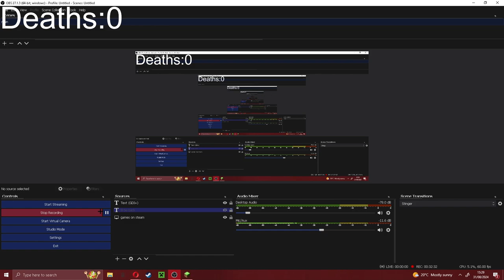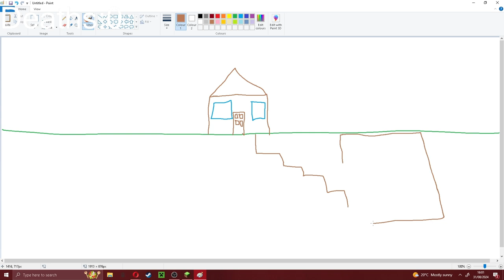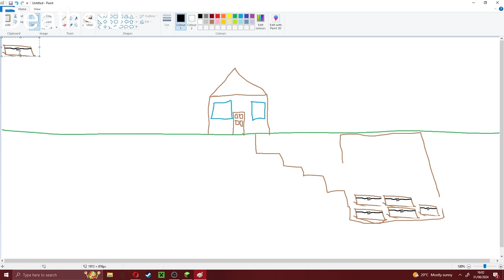Episode 2! Exploring the deep caves and making a house!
My mic doesnt work until episode 4 sorry!